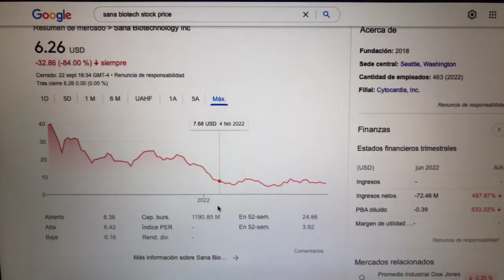🔴 Datos Sobre El Comercio De Acciones De Sana Biotechnology Inc SANA 🔴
Sana Biotechnology se centra en utilizar células modificadas como medicamentos para pacientes. La capacidad de modificar genes y usar células como medicamentos será uno de los avances más importantes en el cuidado de la salud durante las próximas décadas.